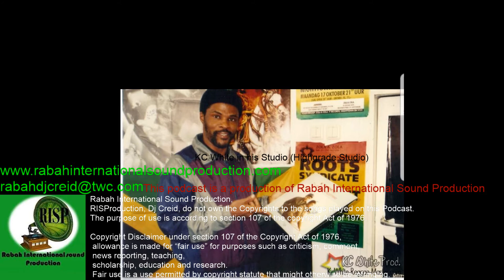Rabah Reggae Praise Radio PODCAST, with Dj Creid (10-19-2019) 5PM